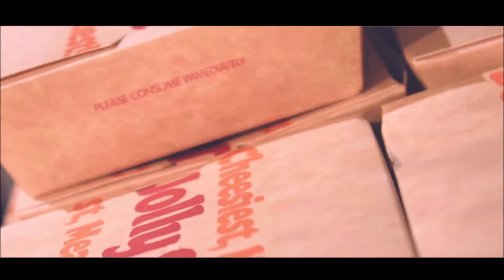Vlog Concept: baptismal and first birthday of my son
Credit to the videographer
Edel May Rivera

This is super late upload, happend last MARCH 17 2019

"this is chellie, I made this channel para ishare sainyo ang mga ganap sa buhay ko random contents, due to mahilig po ako mag capture ng videos and pictures coz I do a lot outdoor activities specially noong wala pa akong babies, so why not to start youtubing mga ganap sa life ko, from my tips in life, my reviews sa mga bagay bagay, my travels, update whatsoever etc ofcourse kaya may "atbp" dahil random din mga kasama ko its not all about me also, it could me with my fam, friends, either you my subscribers my supporters"

"to join my vision and mission make sure to subscribe this channel and other social media accounts, links below, we have plans to help everyone, pero sa ngayon invest muna para formally partner na tayo kay YouTube and will spread more help to others who badly in need"

Yep thats it!

send me private message to my facebook

Thankya bermuch mga ber! Keep in touch para sa sunod pa nateng trip!